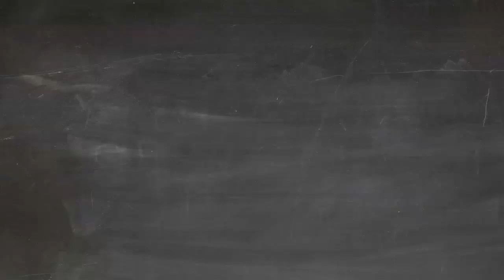What's the connection between Lean Six Sigma, Business Analysis, and Agile?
Vince Mirabelli defines the contribution of each discipline to reach better business outcomes.
The Brazilian BA Guest is a series of videos where some of the greatest leaders in the Business Analysis area answer specific questions related to the issues faced by BA practitioners.

for a BABOK Guide online course and other related content in an approachable way by The Brazilian BA.